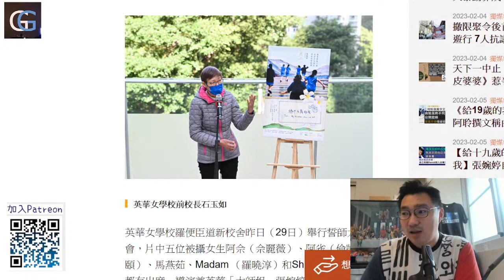(上)《給十九歲的我》爭議不絕，暫停公映 (GG Live 20230206)